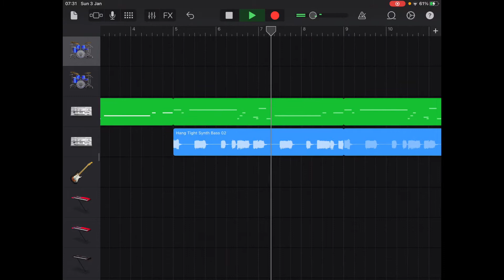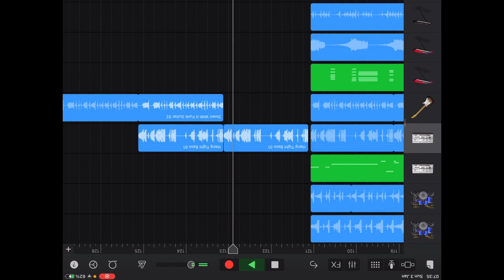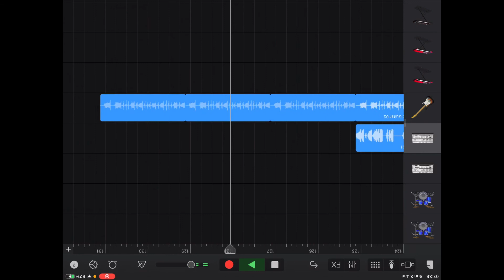Curved music studios: reversed!